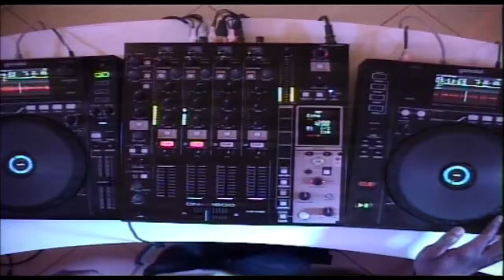DJ Star Neo